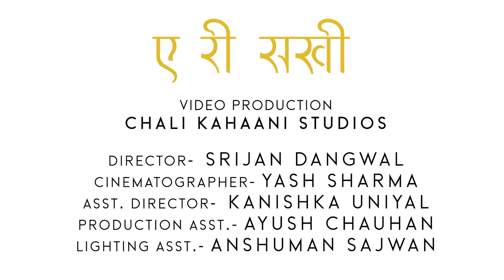Ae Ri Sakhi (A fusion) | Prashamt | Ft. Ritika Chandola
Presented this beautiful bandish with a twist of fusion of Indian instruments - "Tabla" and "Flute" - with electronic music. To enhance the experience the video shows the emotions with the dance and drama. Hope you will give your love and support to this attempt of the entire team.

Vocals : Prashamt
Featuring : Ritika Chandola
Guitar : Aashish Sharma
Flute : Mohan Joshi
Video Credits :
Video Production : Chali Kahani Studios
Director : Srijan Dangwal
Cinematographer : Yash Sharma
Asst. Director : Kanishka Uniyal
Production Asst. : Ayush Chauhan
Lighting Asst. : Anshuman Sajwan

A special thanks to the owner of Chandra Guest House, for providing the beautiful space to shoot the video.